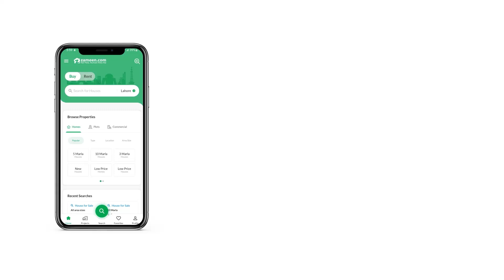1 KANAL RESIDENTIAL PLOT FOR SALE IN E-16 ISLAMABAD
Residential Plot Is Available For Sale
Ideal Location
Peaceful Environment
Reasonable Price